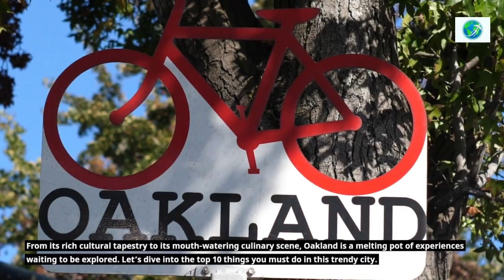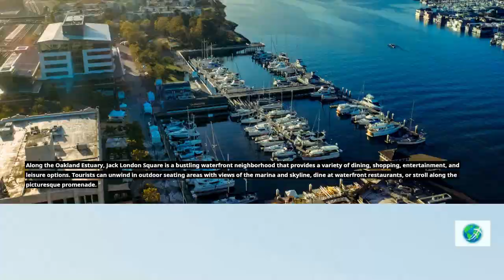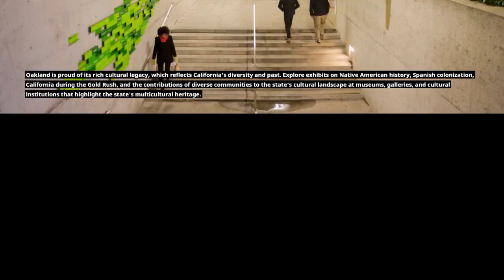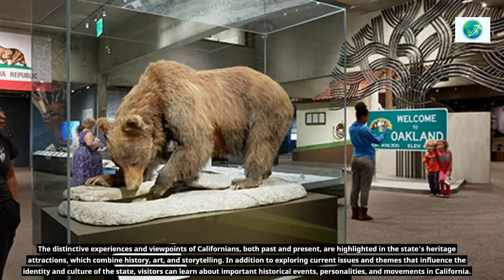10 best things to do in Oakland, California 2024 [Bucket list Places]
10 best things to do in Oakland, California 2024 [Bucket list Places]